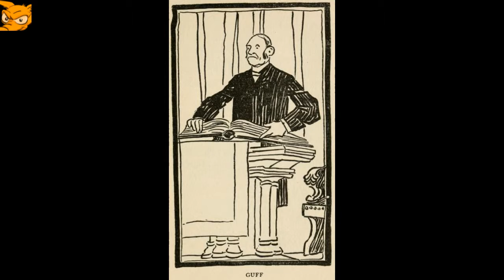This story of Dick An Actor.